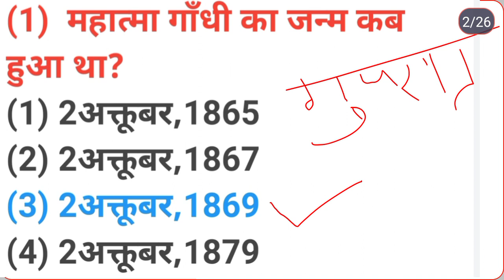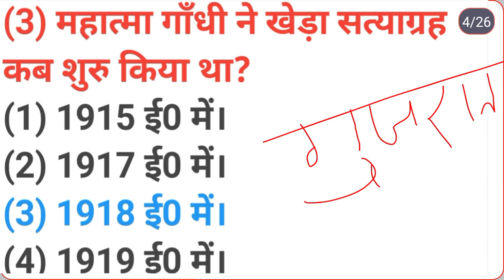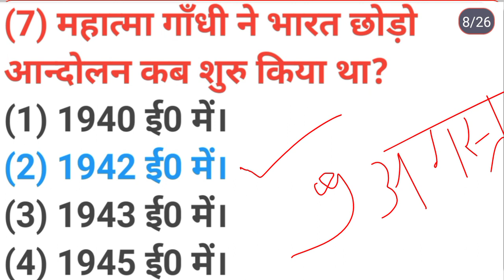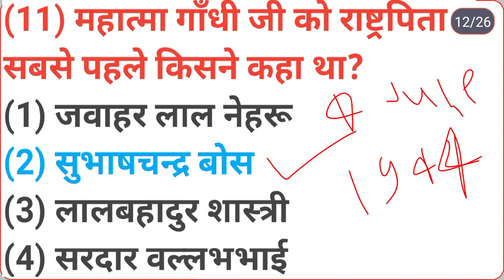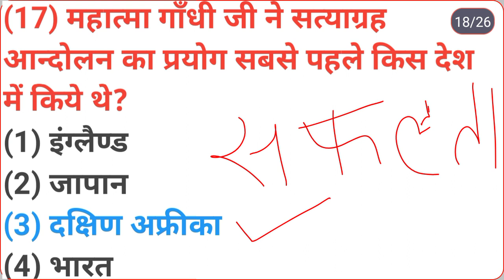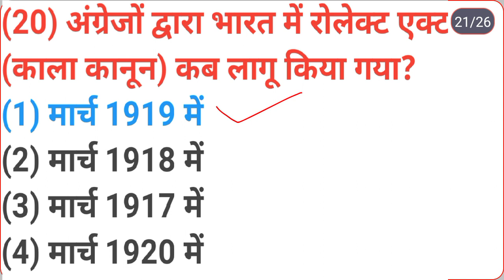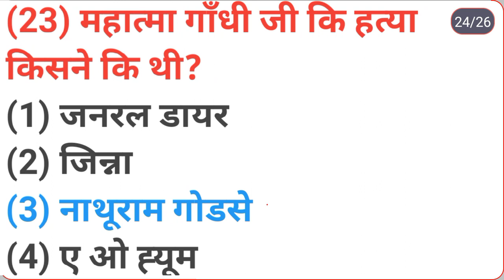महात्मा गाँधी जी के जीवन से जुड़े महत्वपूर्ण प्रश्न ।। Mahatma Gandhi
इस विडियों में महात्मा गाँधी जी के जीवन से जुड़े महत्वपूर्ण प्रश्नो को बताया गया है।

उन्होंने किस किस आन्दोलन मे भाग लिया उनका जन्म कब हुआ था? उन्होंने चम्पारन सत्याग्रह कब शुरु किया था? उन्होंने सविनय अवज्ञा आन्दोलन कब शुरु किया था? उन्होंने खिलाफत आन्दोलन कब शुरु किया था? उनको किसने किस किस उपनामो से बुलाया था? ऐसे ही अनेको महत्वपूर्ण प्रश्नो को इस विडियों में बताया गया है।

हमें उम्मीद है कि आपको यह विडियों पसंद आयी होगी ।

@Mahatma Gandhi